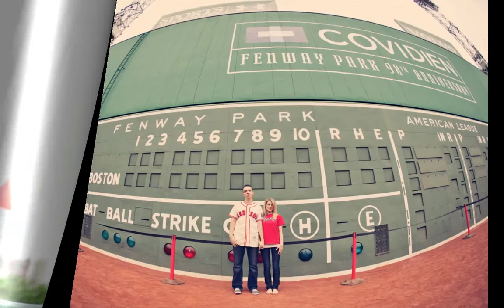Josh & Katie 10/8/10 First Dance-Angel-Jack Johnson